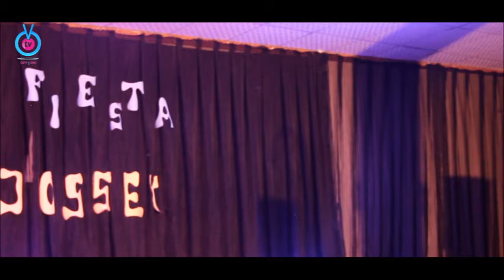Humor Fiesta Season 3: Rib Cracking Session with Jossey Comedian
It was a evening of laughter as RNR event was filled to capacity.
Lover of comedy and entertainment had fun.

Watch Laugh and have fun.